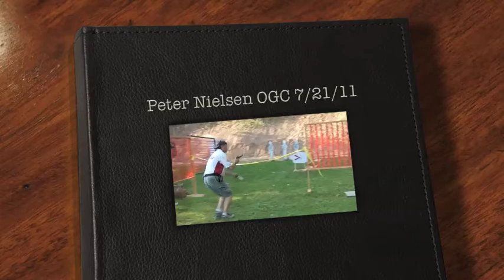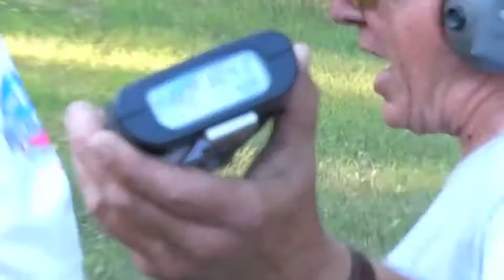Peter Nielsen OGC 7/21/11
I am shooting at the Thursday night OGC USPSA league match 7/21/11/